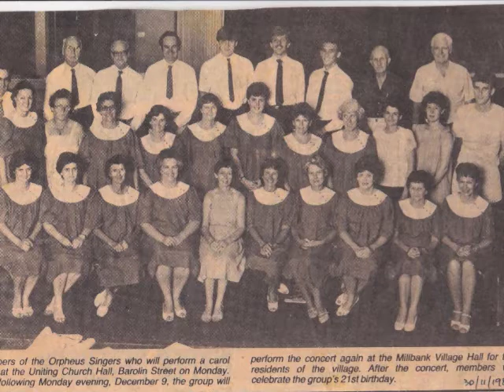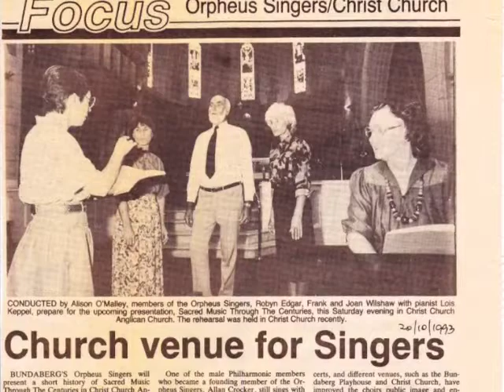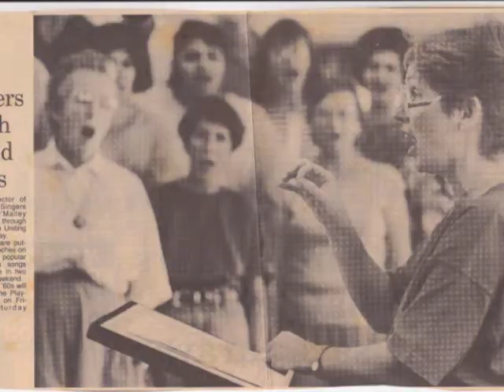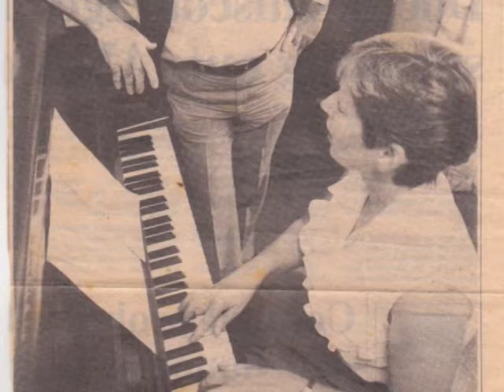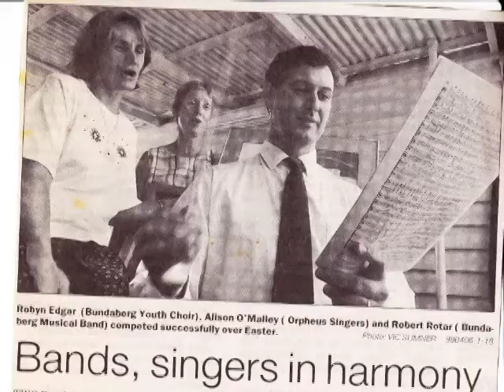Musical Bundaberg: Alison O'Malley